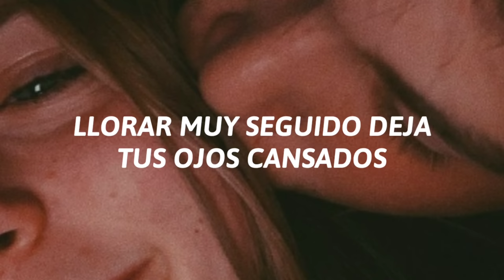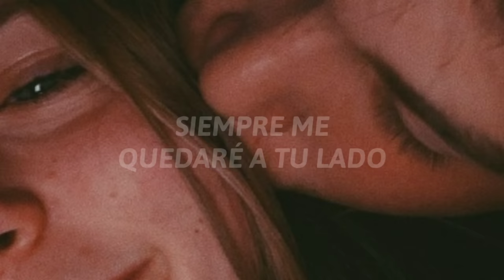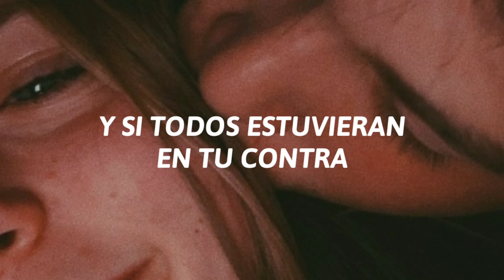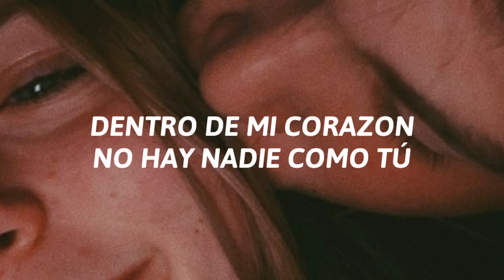canción de tiktok que dice ra pa pa pa ra pa ra pa [ Issam Alnajjar - Hadal Ahbek Sub. español ]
canción reconocisa últimamente por tik tok.

te dejo los lyrics para que te la aprendas.

[LYRICS]:
Ra-pa-pa-pa-ra-pa-ra-pa
Ra-pa-pa-pa-ra-pa-ra-pa
Ra-pa-pa-pa-ra-pa-ra-pa
Ra-pa-pa-ra-ra

عم تحكيلي
كل شي فيكي
و أنا هسه هون صافن
أنا دايمًا حضلني جنبك

بكيف جنبي خليكي

دنيا بتعطيكي
وقت ينسيكي
دموع هاليومين
خلو عنيكي تعبانة

حطي راسك عالمخدة
جوا قلبي ما في قدك
لونه أبيض هو قلبك
محدا زيك

يما شو عجبني ردك
لو كانوا كلهم ضدك
حضل أحبك

حضل أحبك
Pa-pa-ra-pa-ra-pa
Ra-pa-pa-pa-ra-pa-ra-pa
Ra-pa-pa-pa-ra-pa-ra-pa
Ra-pa-pa-ra-ra

حضل أحبك
Pa-pa-ra-pa-ra-pa
Ra-pa-pa-pa-ra-pa-ra-pa
Ra-pa-pa-pa-ra-pa-ra-pa
Ra-pa-pa-ra-ra

هي قصة حب
و القلب عم بدق
هي فيلم رومنسي
شايف فيه احلامنا

ولو شو ما يصير بيناتنا
ايدي بايدك هاي حياتنا
دموع هاليومين
خلو عنيكي تعبانة

حطي راسك عالمخدة
محدا زيك

حضل أحبك

حضل أحبك
Pa-pa-ra-pa-ra-pa
Ra-pa-pa-pa-ra-pa-ra-pa
Ra-pa-pa-pa-ra-pa-ra-pa
Ra-pa-pa-ra-ra

حضل أحبك
Pa-pa-ra-pa-ra-pa
Ra-pa-pa-pa-ra-pa-ra-pa
Ra-pa-pa-pa-ra-pa-ra-pa
Ra-pa-pa-ra-ra

شو ما يقولوا الناس
انتي دايما الاساس
لبيت كبير من ألماس
والله حبك ما بينقاس

شو بحبك
اه بحبك
اه بحبك

حطي راسك عالمخدة
محدا زيك

حضل أحبك

حضل أحبك
Pa-pa-ra-pa-ra-pa
Ra-pa-pa-pa-ra-pa-ra-pa
Ra-pa-pa-pa-ra-pa-ra-pa
Ra-pa-pa-ra-ra

حضل أحبك
Pa-pa-ra-pa-ra-pa
Ra-pa-pa-pa-ra-pa-ra-pa
Ra-pa-pa-pa-ra-pa-ra-pa
Ra-pa-pa-ra-ra
حضل أحبك

letra español:
Ra-pa-pa-pa-ra-pa-ra-pa
Ra-pa-pa-pa-ra-pa-ra-pa
Ra-pa-pa-pa-ra-pa-ra-pa
Ra-pa-pa-ra-ra

Te lo estoy diciendo
Todo sobre ti
Y yo siseo aquí Sapin
Siempre me quedo a tu lado
Como estas a mi lado

No te doy
Tiempo yanqui
Lágrimas de Hualumen
Deja tus ojos cansados

Dale una mejilla a tu cabeza
Lo que hay en tu corazon viene a mi corazon
Su color blanco es tu corazón
¿Qué te gusta?

Me gustó tu respuesta
Si todos estuvieran en tu contra
te amo

te amo
Pa-pa-ra-pa-ra-pa
Ra-pa-pa-pa-ra-pa-ra-pa
Ra-pa-pa-pa-ra-pa-ra-pa
Ra-pa-pa-ra-ra

te amo
Pa-pa-ra-pa-ra-pa
Ra-pa-pa-pa-ra-pa-ra-pa
Ra-pa-pa-pa-ra-pa-ra-pa
Ra-pa-pa-ra-ra

es una historia de amor
Y el corazon palpitaba
Es una pelicula romantica
Veo en ella nuestros sueños

Si Shu, en qué se convierten nuestros datos
Eddie Badek Hola, nuestra vida
Lágrimas de Hualumen

¿Qué te gusta?

te amo

te amo
Pa-pa-ra-pa-ra-pa
Ra-pa-pa-pa-ra-pa-ra-pa
Ra-pa-pa-pa-ra-pa-ra-pa
Ra-pa-pa-ra-ra

te amo
Pa-pa-ra-pa-ra-pa
Ra-pa-pa-pa-ra-pa-ra-pa
Ra-pa-pa-pa-ra-pa-ra-pa
Ra-pa-pa-ra-ra

Shaw lo que dice la gente
Siempre eres la base
Una gran casa de diamantes
Por Dios tu amor no se mide

Lo que te quiero
Oh te amo
Oh te amo

¿Qué te gusta?

te amo

te amo
Pa-pa-ra-pa-ra-pa
Ra-pa-pa-pa-ra-pa-ra-pa
Ra-pa-pa-pa-ra-pa-ra-pa
Ra-pa-pa-ra-ra

te amo
Pa-pa-ra-pa-ra-pa
Ra-pa-pa-pa-ra-pa-ra-pa
Ra-pa-pa-pa-ra-pa-ra-pa
Ra-pa-pa-ra-ra
te amo